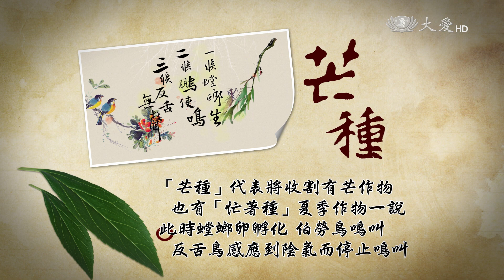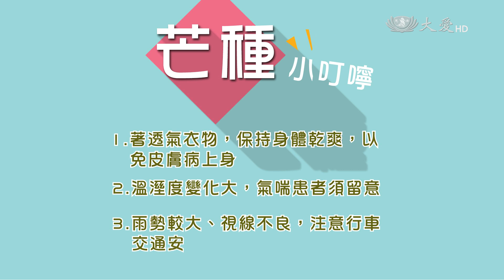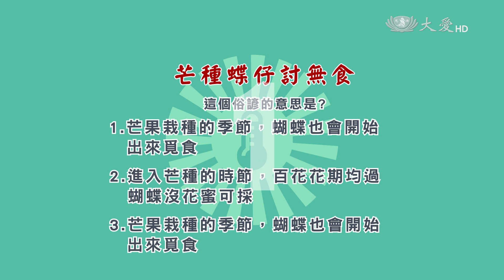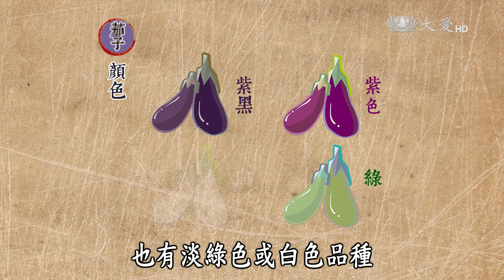【節氣樂活家】20150612 - 芒種(上)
芒種這個節氣，為什麼稱作芒種呢？是因為古人總在這個時候繁忙的耕作嗎？還是有其他意義呢？  「芒種」從字面上來看，不是種芒果喔!，而是此時的稻子，已經結實成「種」。「芒種蝶仔討無食」，大家來猜猜看這句諺語是什麼意思呢？ 而到了五、六月出產最肥美的作物就以茄子最當令，是夏季的主要盛產蔬菜之一，一起來瞭解「茄子」的栽種與生長！